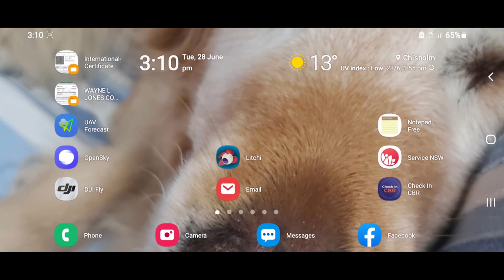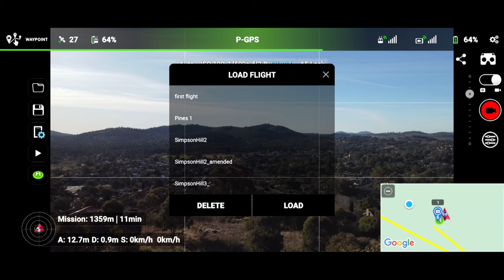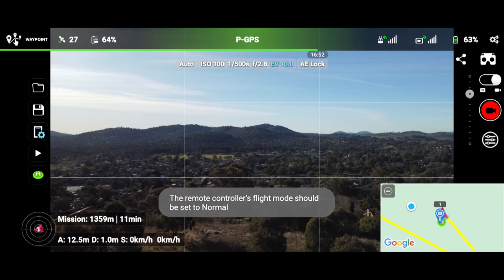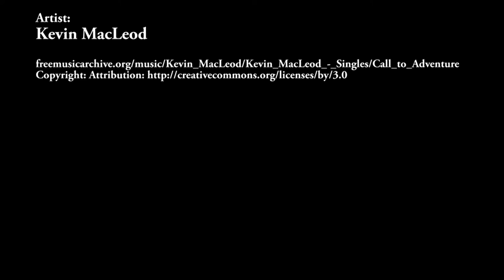Simpsons Hill 3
Morris takes another Litchi flight around Simpsons Hill, Chisholm.